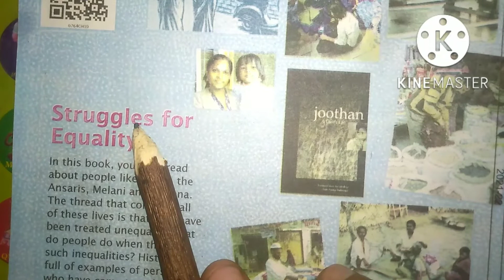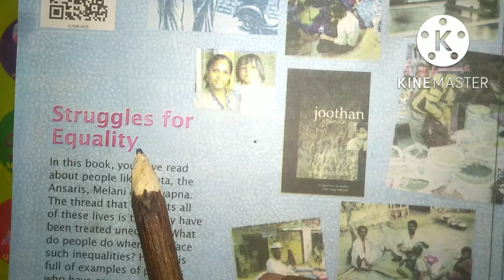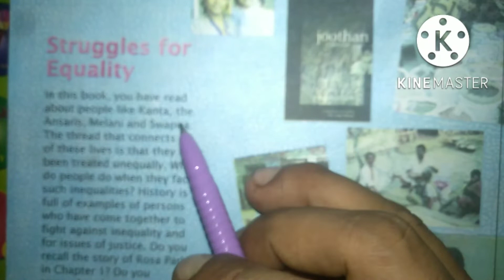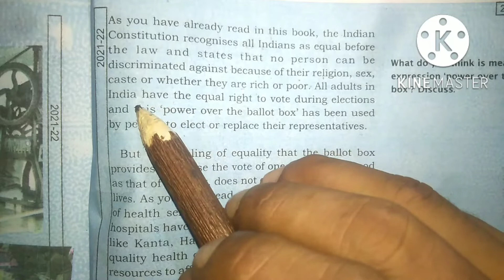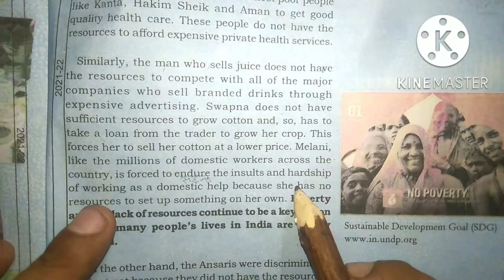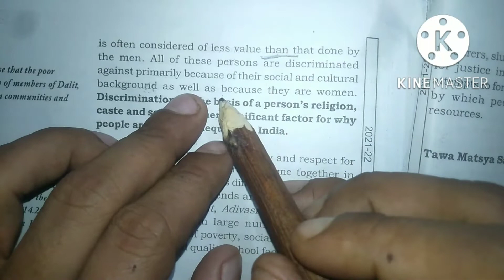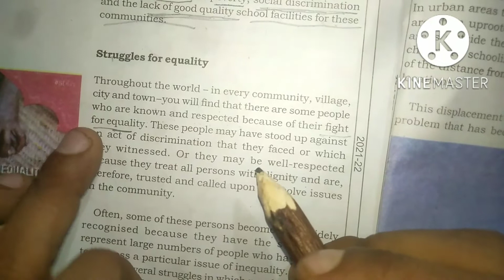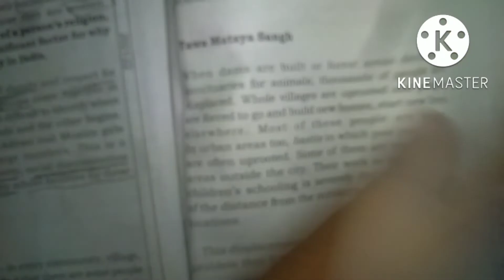class7 SST civics chap.9#struggles for equality PART-1 VIDEO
A.N.U. ACADEMY
Dir.- pushpendra singh rajawat 'पुष्प'
anu coaching is mainly for the preparation of civil & defence services like mp and other states psc exams, cds, nda, ib, assistant commandent, navy, airforce, army gd & clerk, ssc, si, railway, c tet, patwari, constable, jail police, kvs etc all other competitive exams.
Subjects available - gs / gk ( general study, general knowledge ) , english grammar , hindi , maths reasoning , computer.
In gs - history, geography, polity constitution, economy, scince - biology, physics, chemistry etc,
Current affairs.
In English - competitive English, spoken english, academic english ( for class 6 to 12 ).
At anu academy pushpendra sir  conducts mock interviews classes , gd pd group discussion and personality development classes , indoor and outdoor seminars , workshops, quiz programmes, doubt sessions, problems solving classes, library facility etc.
Pushpendra sir has teaching experience of 15 years at indore, bhopal, gwalior & bhind.